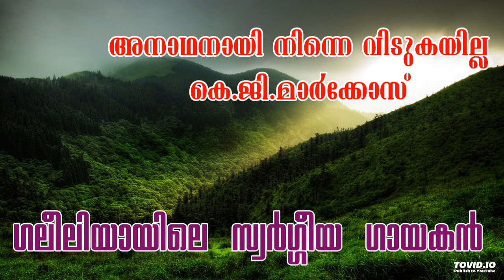Aanadhanai Ninne Vidukayilla-K.G.Markose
Album:-Galiliyayile Swargeeya Gayakan
Lyric:- Fr.Alex Payyampalli